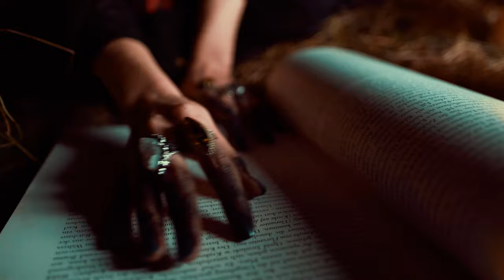Roy47ty - PlayStation 6 (Music Video)